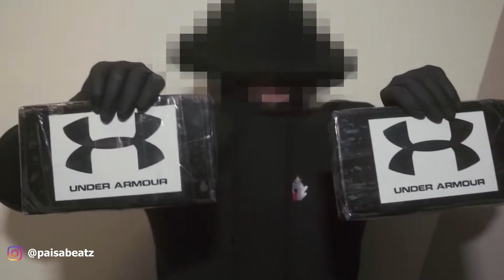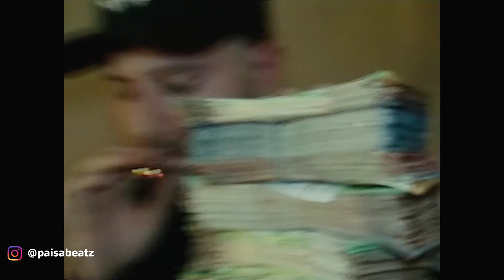[FREE] Nizi19 x Lucio101 x Karamel19 Type Beat "Akh"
Nizi19 x Lucio101 x Karamel19 Type Beat "Akh"